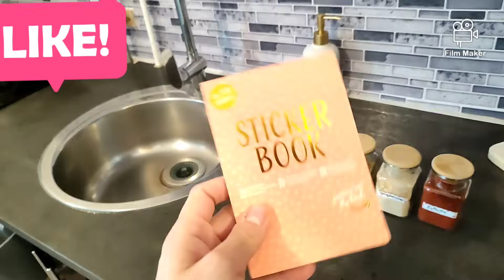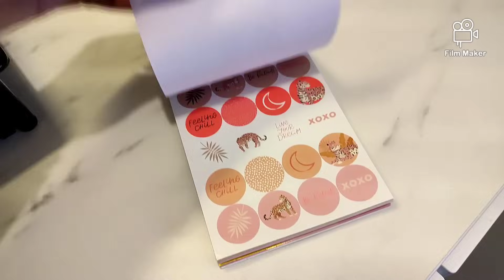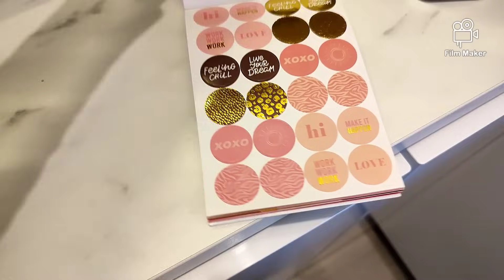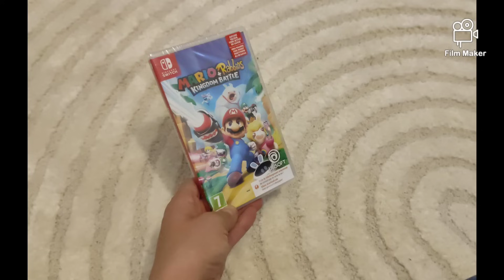ASTUCES ACTION 😱 HAUL ACTION 🤩 🎉 26-11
SHEIN 🤩
 qui est gratuite

   -15% dès 29 EUR d'achat
   -20% dès 69 EUR d'achat

Des réductions sur plus de 300k articles SHEIN !